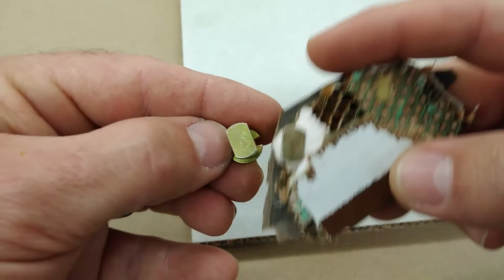HONEYCOMB PANELS IN AIRCRAFT INTERIORS - The magic behind lightweight and strong construction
An introductory look at the honeycomb panels used in the construction of aircraft interiors. Including assembly pins and threaded inserts.